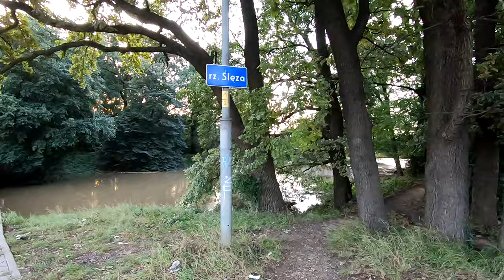Rzeka Ślęza we Wrocławiu - stan na 18 września 2024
Ślęza, osiedle Oporów i Grabiszynek, Jaz Oporowski, Most przy ul. Solskiego, most przy ul. Ostrowskiego, most przy ul. Racławickiej.